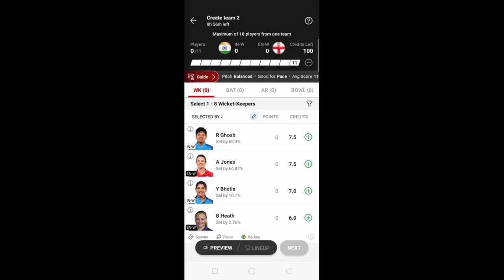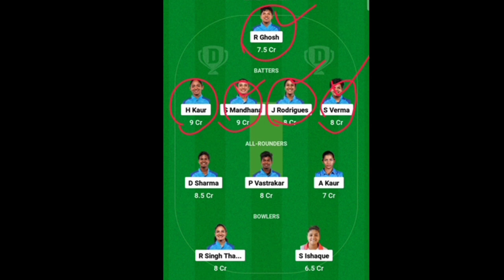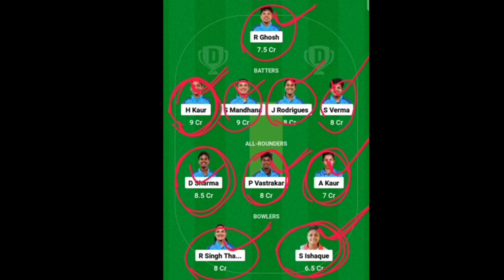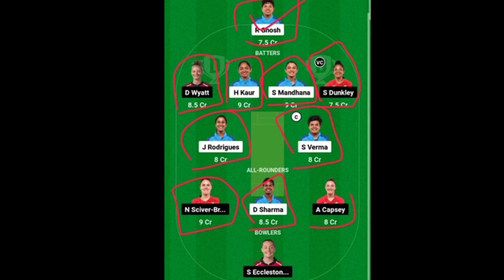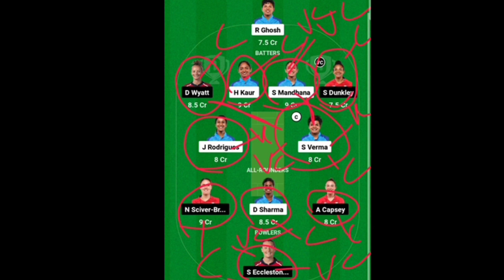IND W vs ENG W / Today Dream 11 Prediction Tamil / Grand League Teams / Mega League Teams / Dream 11